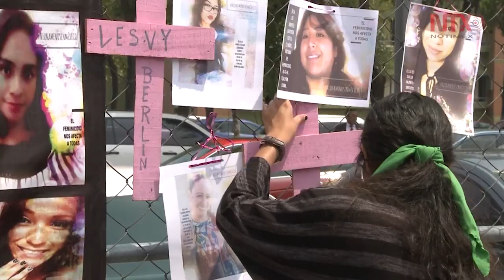Confirma fiscal de Veracruz parentesco con jefa zeta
La encargada de despacho de la Fiscalía General del Estado, Verónica Hernández Giadáns, confirmó el parentesco con Guadalupe Hernández, presunta operadora de Los Zetas.